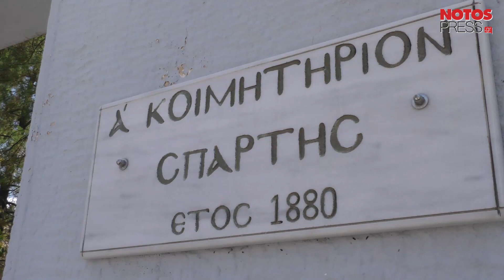«Πέθανε» το χρέος εκεί που «αναπαύονται» οι Σπαρτιάτες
ΣΠΑΡΤΗ. Ο πολιτισμός και η αίσθηση χρέους μιας κοινωνίας λέγεται ότι φαίνεται στα νηπιαγωγεία, στα νοσοκομεία και στα νεκροταφεία της. Αν αυτό η ισχύει τότε η κοινωνία της Σπάρτης πρέπει να προβληματιστεί πολύ για την εικόνα που παρουσιάζει το Α΄ Κοιμητήριο της. Δυστυχώς βυθίζεται στην παρακμή. Γωνιές πλήρους εγκατάλειψης. Ανοικτοί τάφοι, απομεινάρια από φέρετρα μιας άλλης εποχής. Η κάμερα του notospress.gr κατέγραψε μια πραγματικά θλιβερή εικόνα.